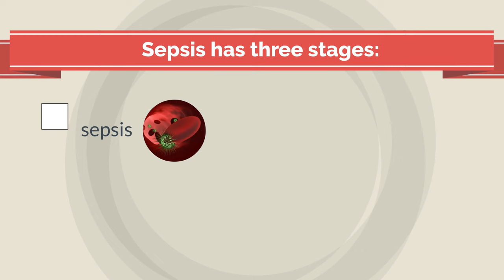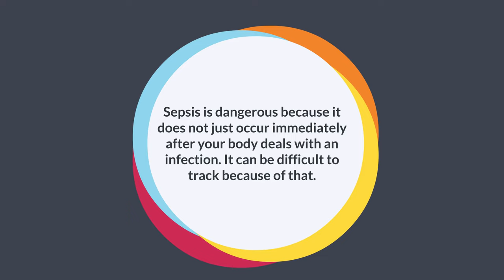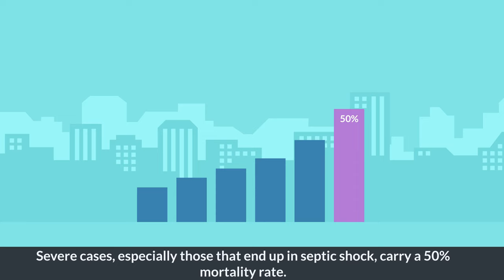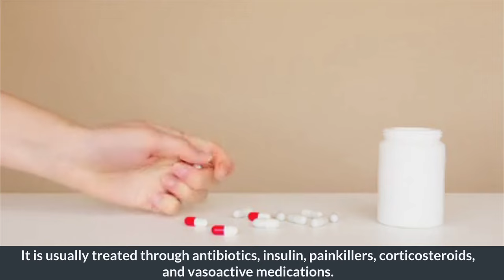Sepsis: Everything You Need to Know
Chapters

0:00 Introduction
0:45 Symptoms of Sepsis
2:10 Causes of Sepsis
3:02 Diagnosis of Sepsis
3:24 Treatment of Sepsis

Sepsis is a life-threatening condition that arises when the body's response to infection causes injury to its own tissues and organs.[4] This initial stage is followed by suppression of the immune system.[8] Common signs and symptoms include fever, increased heart rate, increased breathing rate, and confusion.[1] There may also be symptoms related to a specific infection, such as a cough with pneumonia, or painful urination with a kidney infection.[2] The very young, old, and people with a weakened immune system may have no symptoms of a specific infection, and the body temperature may be low or normal instead of having a fever.[2] Severe sepsis causes poor organ function or blood flow.[9] The presence of low blood pressure, high blood lactate, or low urine output may suggest poor blood flow.[9] Septic shock is low blood pressure due to sepsis that does not improve after fluid replacement.[9]

Sepsis is caused by many organisms including bacteria, viruses and fungi.[10] Common locations for the primary infection include the lungs, brain, urinary tract, skin, and abdominal organs.[2] Risk factors include being very young or old, a weakened immune system from conditions such as cancer or diabetes, major trauma, and burns.[1] Previously, a sepsis diagnosis required the presence of at least two systemic inflammatory response syndrome (SIRS) criteria in the setting of presumed infection.[2] In 2016, a shortened sequential organ failure assessment score (SOFA score), known as the quick SOFA score (qSOFA), replaced the SIRS system of diagnosis.[4] qSOFA criteria for sepsis include at least two of the following three: increased breathing rate, change in the level of consciousness, and low blood pressure.[4] Sepsis guidelines recommend obtaining blood cultures before starting antibiotics; however, the diagnosis does not require the blood to be infected.[2] Medical imaging is helpful when looking for the possible location of the infection.[9] Other potential causes of similar signs and symptoms include anaphylaxis, adrenal insufficiency, low blood volume, heart failure, and pulmonary embolism.[2]

Sepsis requires immediate treatment with intravenous fluids and antimicrobials.[1][5] Ongoing care often continues in an intensive care unit.[1] If an adequate trial of fluid replacement is not enough to maintain blood pressure, then the use of medications that raise blood pressure becomes necessary.[1] Mechanical ventilation and dialysis may be needed to support the function of the lungs and kidneys, respectively.[1] A central venous catheter and an arterial catheter may be placed for access to the bloodstream and to guide treatment.[9] Other helpful measurements include cardiac output and superior vena cava oxygen saturation.[9] People with sepsis need preventive measures for deep vein thrombosis, stress ulcers, and pressure ulcers unless other conditions prevent such interventions.[9] Some people might benefit from tight control of blood sugar levels with insulin.[9] The use of corticosteroids is controversial, with some reviews finding benefit,[11][12] and others not.[13]

Disease severity partly determines the outcome.[6] The risk of death from sepsis is as high as 30%, while for severe sepsis it is as high as 50%, and septic shock 80%.[6] Sepsis affected about 49 million people in 2017, with 11 million deaths (1 in 5 deaths worldwide).[14] In the developed world, approximately 0.2 to 3 people per 1000 are affected by sepsis yearly, resulting in about a million cases per year in the United States.[6][7] Rates of disease have been increasing.[9] Sepsis is more common among males than females.[2] However, other data show a greater prevalence of the disease among women.[15] Descriptions of sepsis date back to the time of Hippocrates.[16] The terms "septicemia" and "blood poisoning" have been used in various ways and are no longer recommended.[16][17]